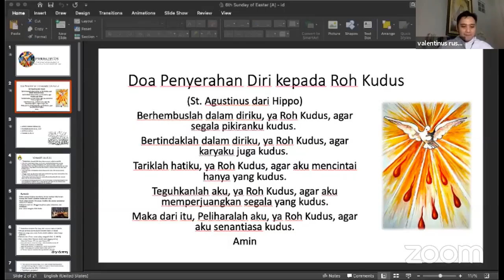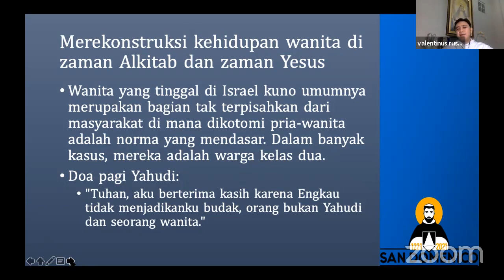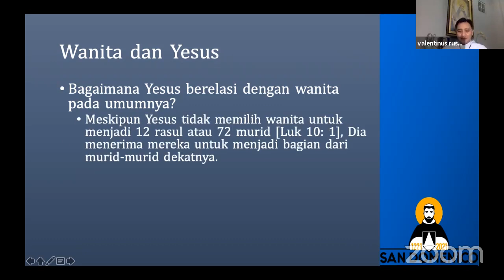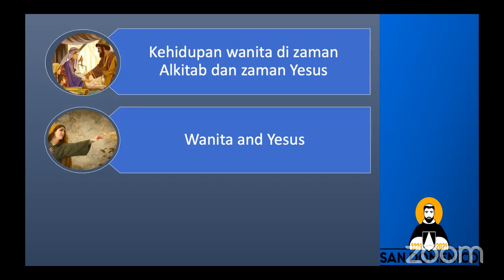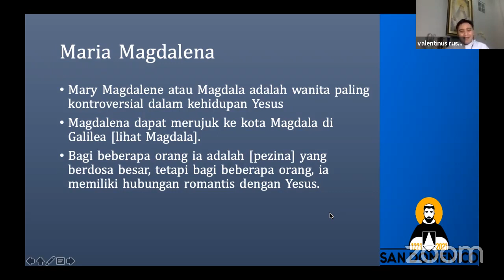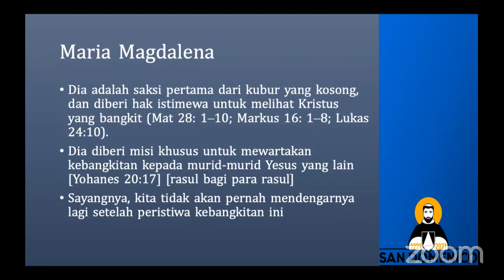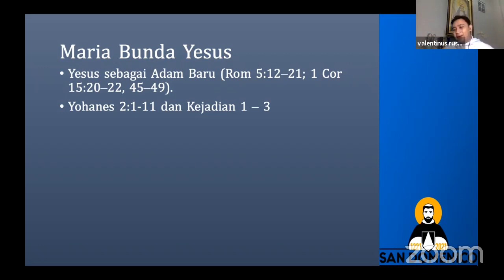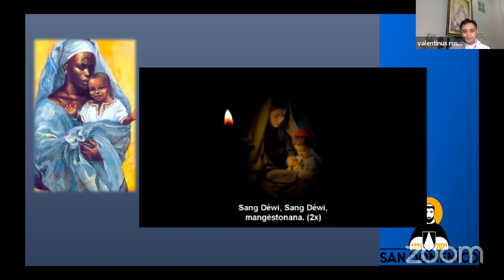Wanita Wanita di Hidup Yesus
STUDI KITAB SUCI kali ini mengupas salah satu topik yang menarik: Siapakah wanita-wanita yang hadir di dalam hidup Yesus dan bagaimana berelasi dengan Yesus.
Selain itu, studi kali ini juga membahas kondisi hidup wanita pada zaman Yesus di Palestina di abad pertama Masehi